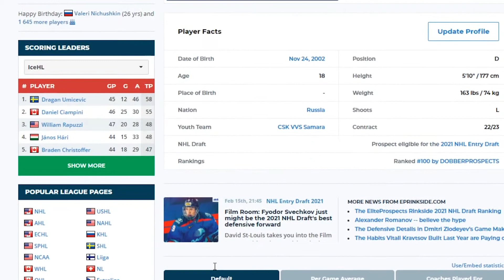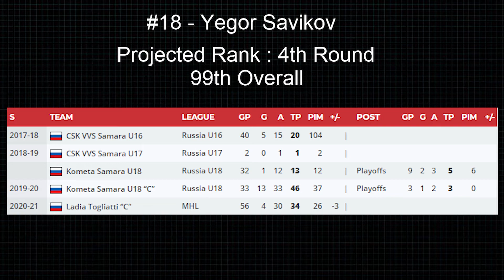#18 Yegor Savikov | Top 31 Russian Prospects | 2021 NHL Draft Scouting Report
How's it going Dopemon fans? We got our next scouting report for the 2021 NHL Draft today, Yegor Savikov, from Ladia Togliatti of the MHL.